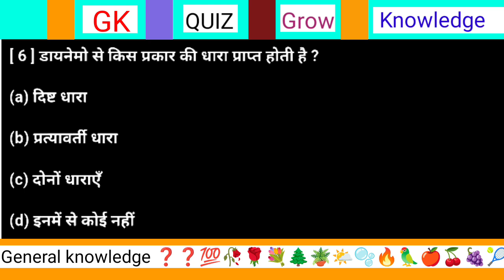डायनेमो से किस प्रकार की धारा प्राप्त होती है? || dynamo se kis prakar ki dhara prapt hoti hai